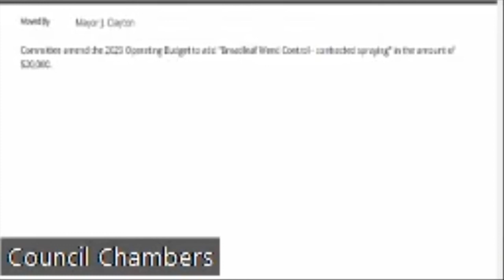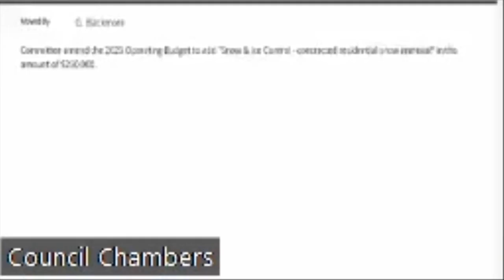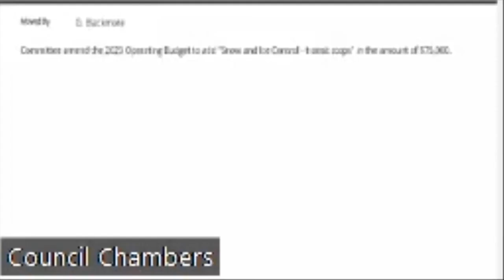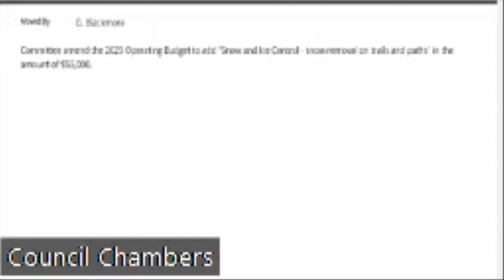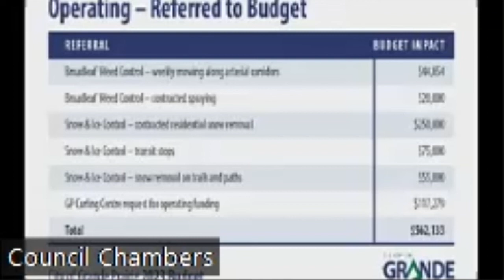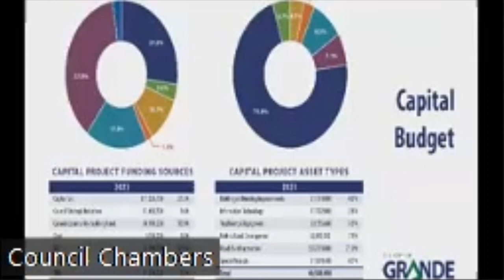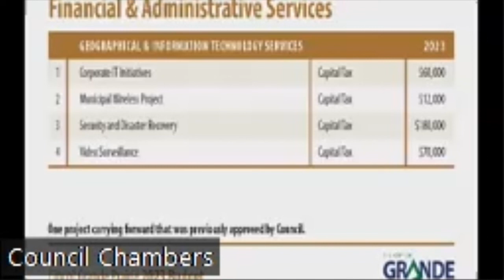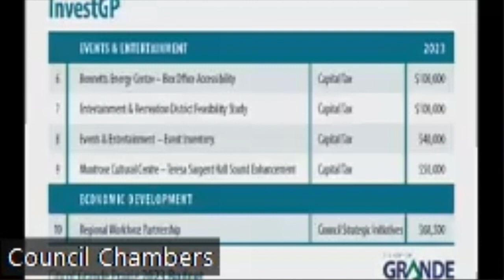Council Committee of the Whole | Budget Deliberations | Grande Prairie | November 16, 2022 Afternoon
Afternoon Session. Live stream from Council Chambers in Grande Prairie Alberta, Canada. The stream will start automatically once the meeting is in progress. Agendas and minutes are available on our

0:00 Meeting Starts
0:16 Public Services - Transit
14:32 Invest GP
20:08 Large Scale Tourism Funding
51:55 Questions on Debt or Fiscal Services
54:06 Operating - Referred to Budget
54:35 Broadleaf Weed Control - Mowing
1:09:29 Broadleaf Weed Control - Contracted Spraying
1:22:14 Snow & Ice Control
1:41:32 GP Curling Centre
1:53:22 Nitehawk Operations Top-Up
1:56:06 Capital Budget
1:59:58 Financial & Administrative Services
2:06:40 Invest GP